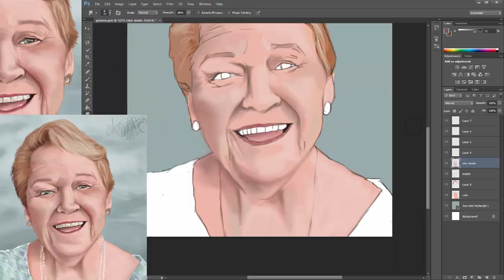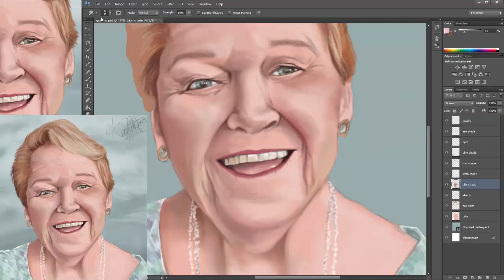Grandmother Portrait ~ 4 1/2 hours!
Drew my lovely grandmother today. Took 4 1/2 hours. She is so beautiful

Items: Adobe Photoshop Cs6

Please do make suggestions on what I should do next :)

Check out: Color Piano! on the Chrome Web store for all your classical music needs. 100% free

Video Editing Software - Camtasia Sudio 8 and Pinnacle Studio